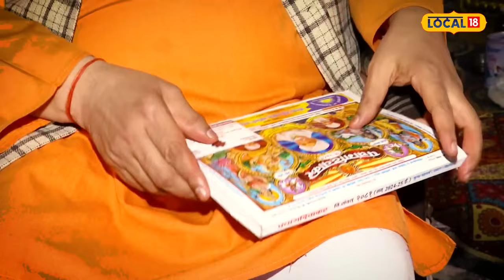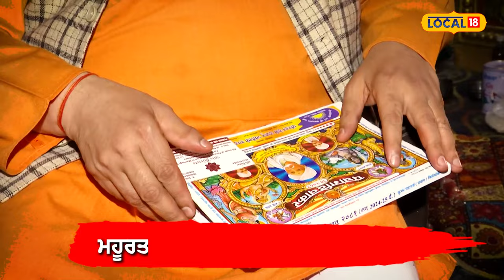ਅਕਸ਼ਯ ਤ੍ਰਿਤੀਆ ਵਾਲੇ ਦਿਨ ਸੋਨਾ ਖਰੀਦਣਾ ਹੁੰਦਾ ਹੈ ਸ਼ੁਭ, ਪੰਡਿਤ ਜੀ ਨੇ ਦੱਸਿਆ ਅਕਸ਼ਯ ਤ੍ਰਿਤੀਆ ਦਾ ਮਹੱਤਵ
ਅਕਸ਼ਯ ਤ੍ਰਿਤੀਆ ਵਾਲੇ ਦਿਨ ਸੋਨਾ ਖਰੀਦਣਾ ਹੁੰਦਾ ਹੈ ਸ਼ੁਭ, ਪੰਡਿਤ ਜੀ ਨੇ ਦੱਸਿਆ ਅਕਸ਼ਯ ਤ੍ਰਿਤੀਆ ਦਾ ਮਹੱਤਵ ਕੀ ਹੈ ਇਸ ਦਿਨ ਦਾ ਮਹੱਤਵ? ਅਕਸ਼ਯ ਤ੍ਰਿਤੀਆ ਕਿਉਂ ਮਨਾਈ ਜਾਂਦੀ ਹੈ? ਜਾਣੋ ਇਸ ਦੇ ਪੂਰੇ ਇਤਿਹਾਸ ਬਾਰੇ। ਮੁਹਾਲੀ ਦੇ ਇੱਕ ਮੁਖ ਦੇ ਇਤਿਹਾਸਕ ਸ਼ਿਵ ਮੰਦਰ ਵਿੱਚ ਸਾਲਾਂ ਤੋਂ ਬੈਠੇ ਮੁੱਖ ਪੁਜਾਰੀ ਨੇ ਦੱਸਿਆ ਕੀ ਹੈ ਇਸ ਦੀ ਪੂਰੀ ਕਹਾਣੀ ਬਾਰੇ...